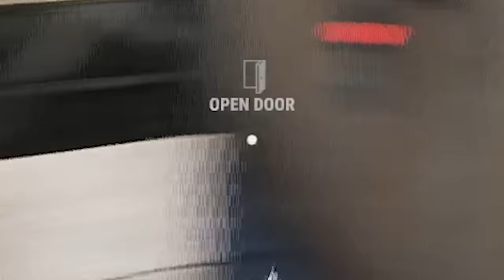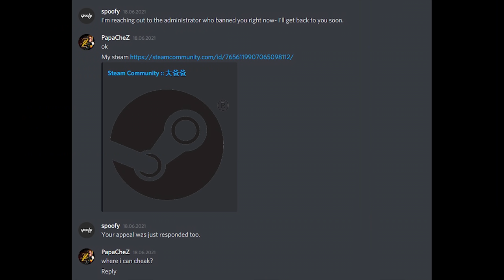ЛОВУШКА из-за которой МЕНЯ ЗАБАНИЛИ! Мой САМЫЙ ИЗЕЙШИЙ ЛУТ! CheZee. Раст / Rust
Я зашел НА СЕРВЕР РАСТОРИЯ еу МЕЙН и ОТСТРОИЛ свою ЛОВУШКУ!  Я решил ее попробовать РЕАЛИЗОВАТЬ и вот что получилось...
Это было ОЧЕНЬ ТЯЖЕЛО! А еще тут есть МОНТАЖ и СУПЕРЧИЗЕРСКИЕ ПЕРЕВОДЫ!

Мой ПК:
Видеокарта: RTX 2080ti Msi Gaming x Trio
Процессор: I9-9900k
ОЗУ: Fury 32gb 3222ghz
Блок Питания: 850вт
Материнская плата: MSI Z390
HDD 2Tb
Клавиатура: HyperX Alloy FPS
Мышь: Logitech G Pro Wireless
Наушники: HyperX Cloud Core